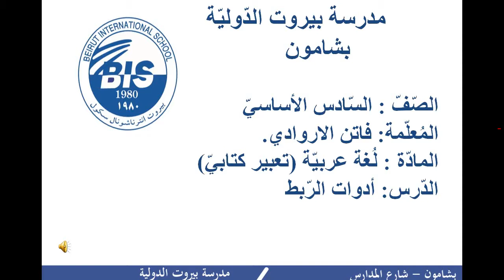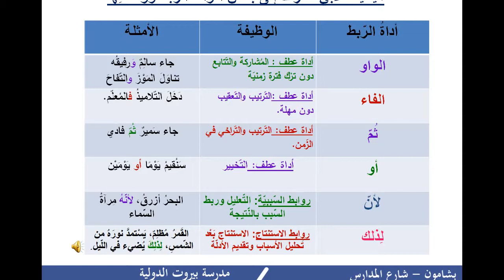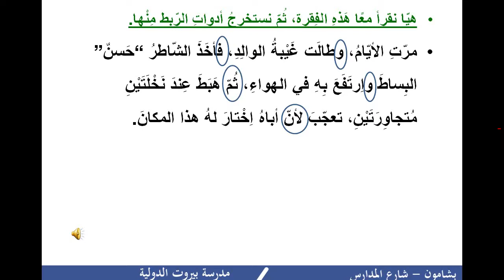مدرسة بيروت الدولية الصف السادس - اللغة العربية - فيديو أدوات الربط